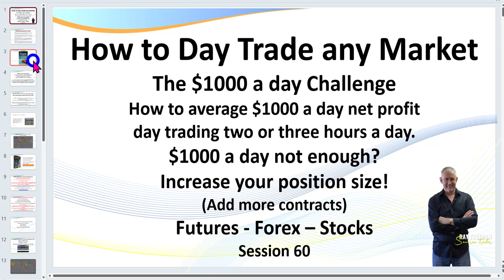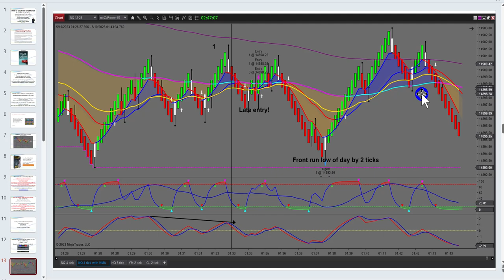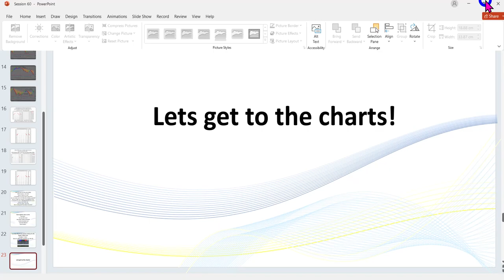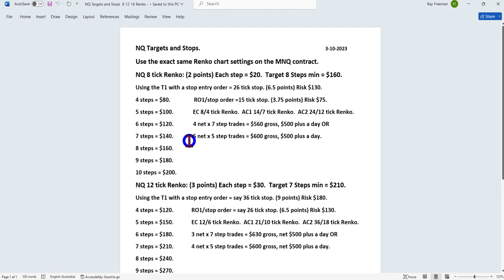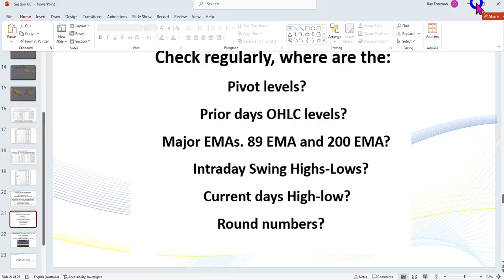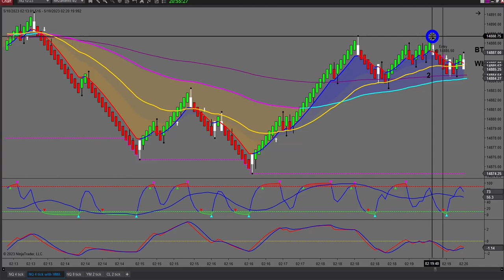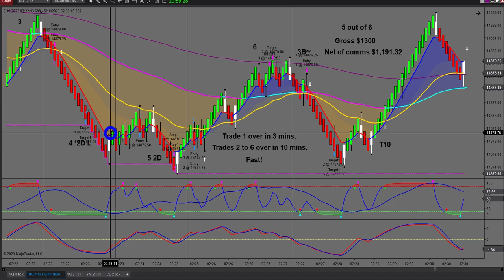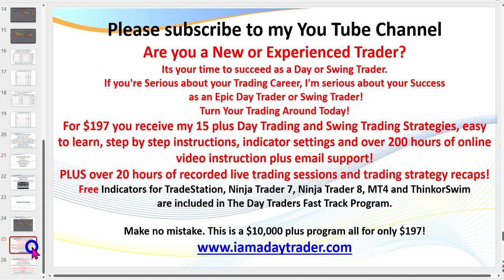How to Day Trade. 5 great wins out of 6 trades. (Session 60)